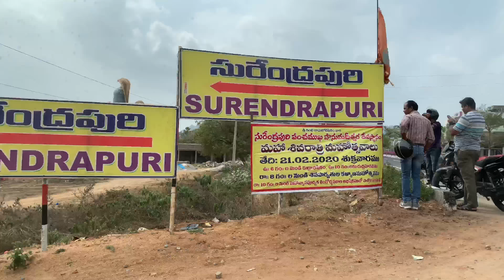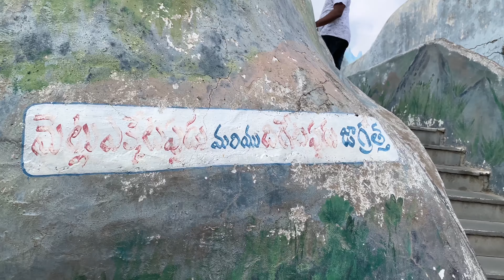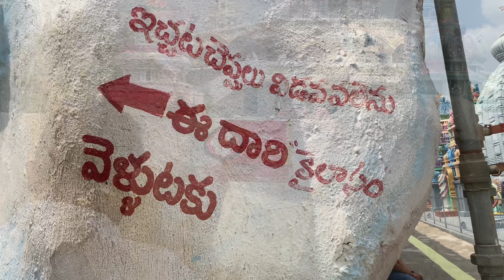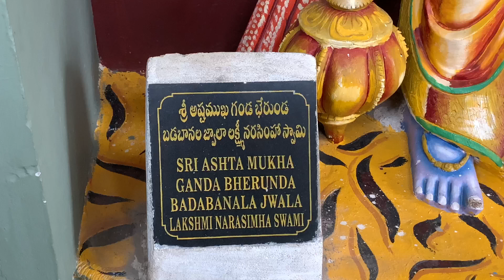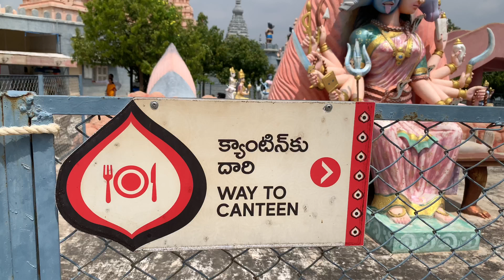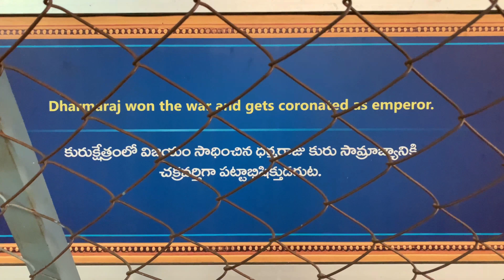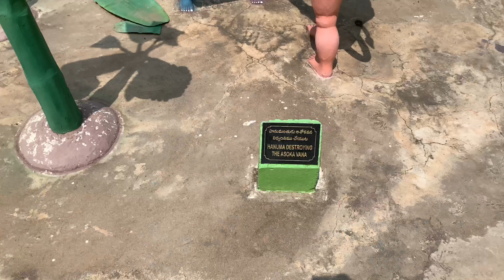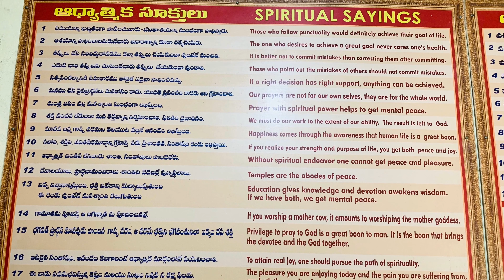Unstable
Sorry for the inconvenience caused